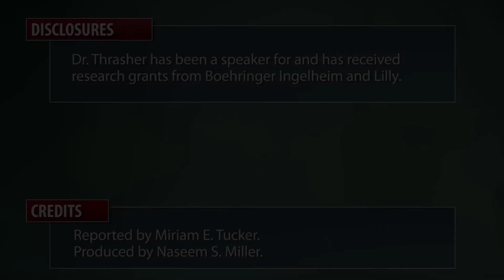AACE: Linagliptin in Black Patients Improved Blood Sugar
A 24-week study of 226 African American patients with diabetes type 2